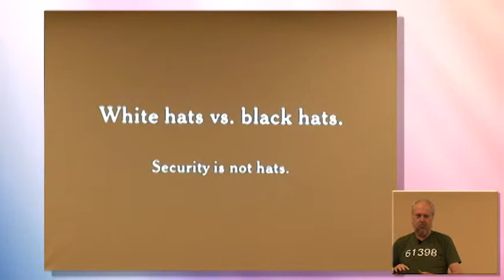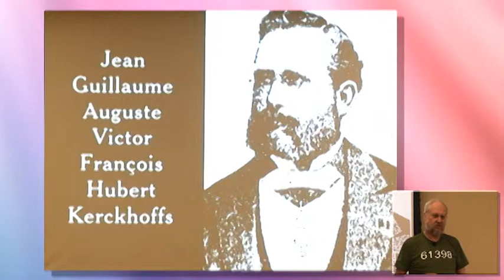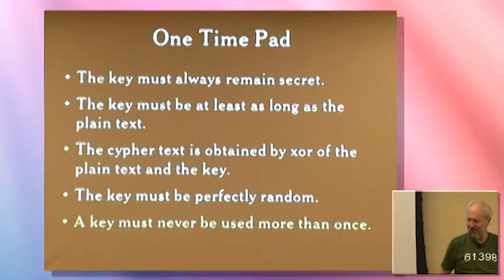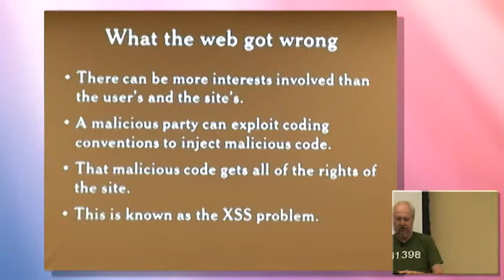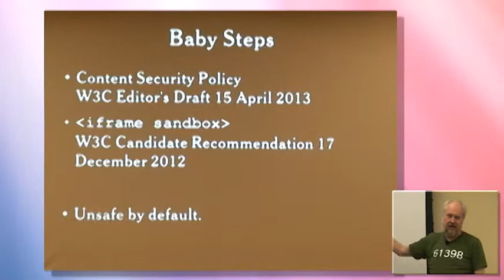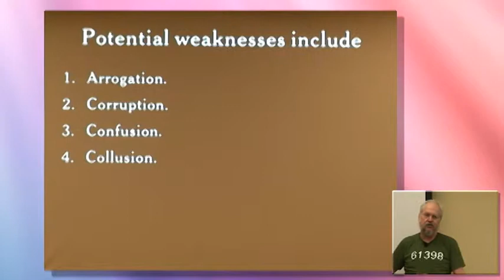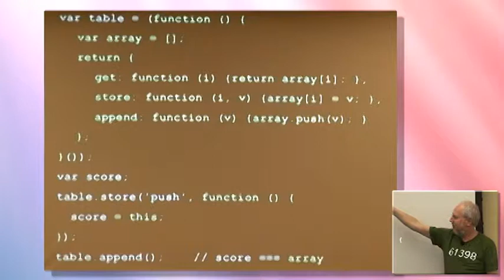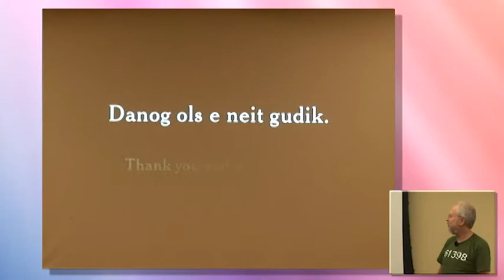Crock's Corner: Principles of Security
Douglas Crockford outlines the basic principles of designing secure software, with a focus on web applications.

About Douglas Crockford:
* Father of JSON
* Writer and speaker on JavaScript
* Developer of JSLint